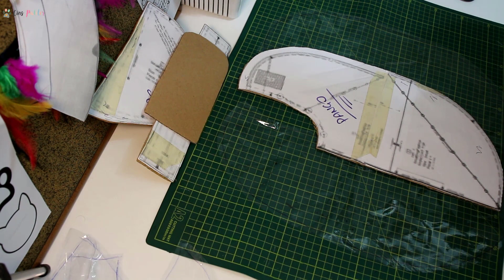Kedi ve Köpek Yağmurluğu yapımı. Pvc Poşetten yağmurluk yaptık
Kedi ve köpekler için yağmurluk nasıl yapılır? Evinizde kendi imkanlarınız ile yağmurluk yapımını sizler için videomuz da detaylı olarak anlattık. Kedi ve köpeklerimiz için yağmurluk yaptık. Yağmurlu havalarda kediniz ve köpeğinizi yağmurdan koruyacak yağmurluk yapımı videomuzu izleyerek, evde kendi imkanlarınız ile sizde güzel bir yağmurluk yapabilirsiniz.
Yağmurluğu yaparken pvc şeffaf poşet kullandık. Videomuzun sonunda denemeyi manken üzerinde ve kedi kadar küçük olan pomeranian cinsi köpeğimizin üzerinde denedik.

İyi Seyirler.

kedi yağmurluğu yapımı, köpek yağmurluğu yapımı.
Kedi yağmurluk nasıl yapılır?, köpek yağmurluk nasıl yapılır?
Kediler için yağmurluk, Köpekler için yağmurluk.
Poşetten Yağmurluk Yapımı